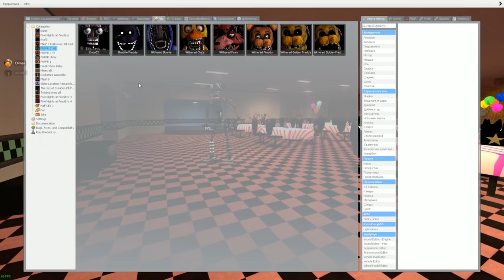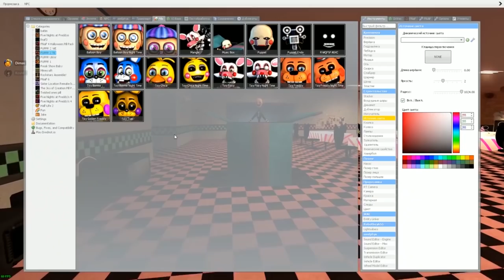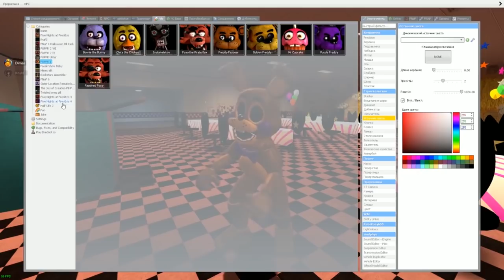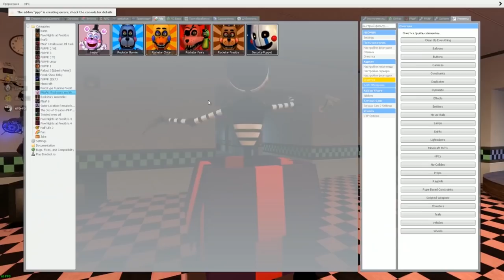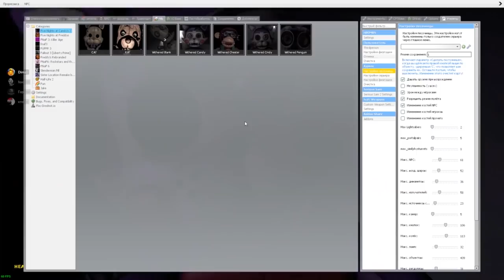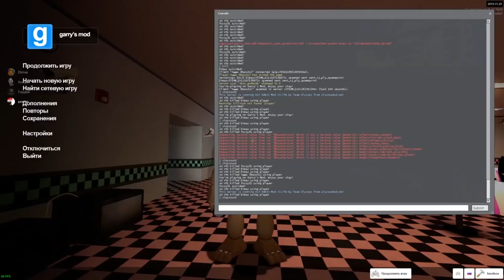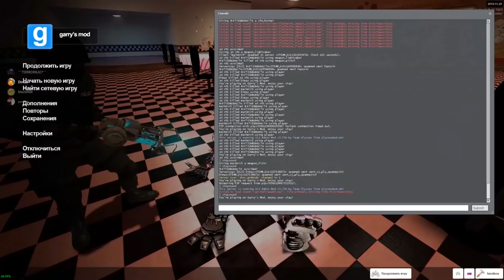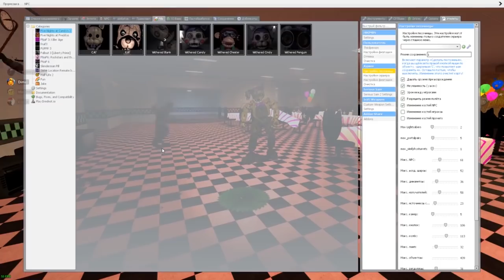КАКОЙ АНИМАТРОНИК САМЫЙ КРУТОЙ FNAF COOP ► Garry's Mod